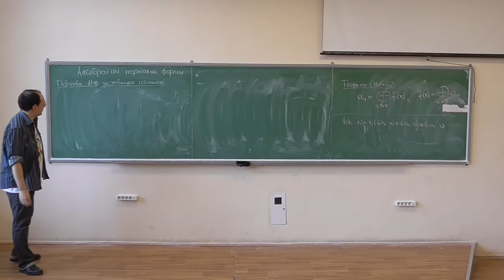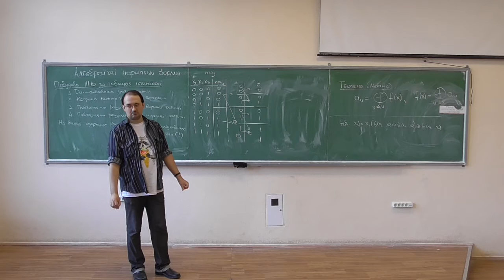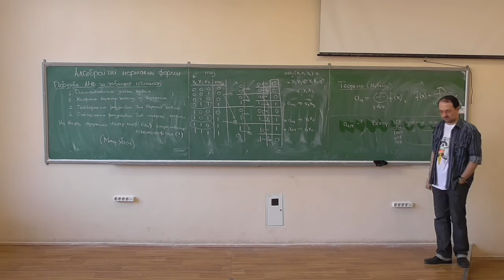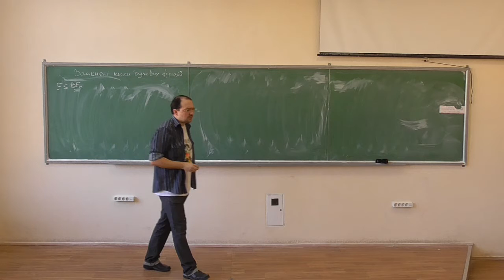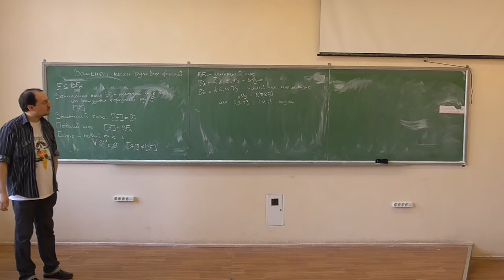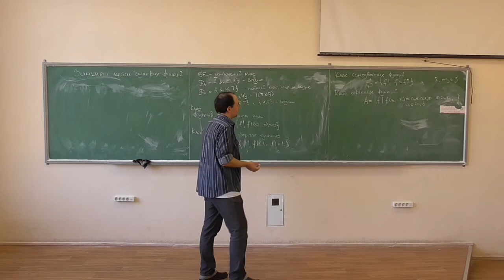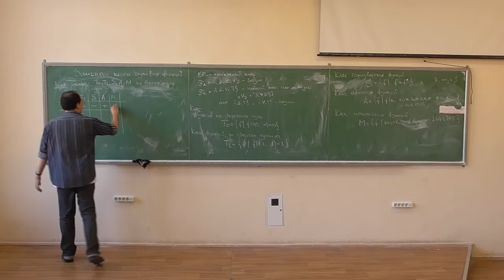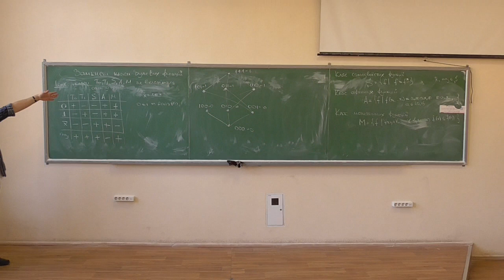Дискретна математика, лекція 16-2: алгебраїчні нормальні форми (завершення); замкнені класи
Розглянуто такі питання:
-- побудова АНФ за таблицею істинності (метод Ятса);
-- приклади обчислення АНФ та її коефіціентів за методом Ятса та за теоремою Мебіуса;
-- замикання класу булевих функцій; замкнені класи, повні класи та базиси;
-- замкнені класи булевих функцій: функції, що зберігають нуль; функції, що зберігають одиницю; самодвоїсті функції; афінні функції; монотонні функції;
-- доведення попарної невключності класів T0, T1, S, A та M.